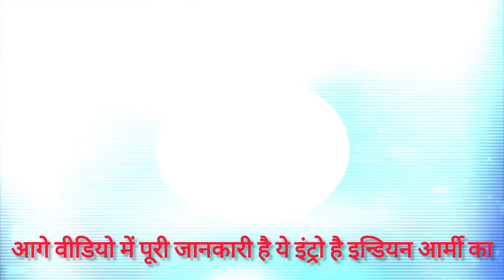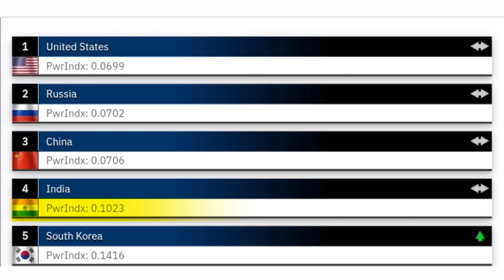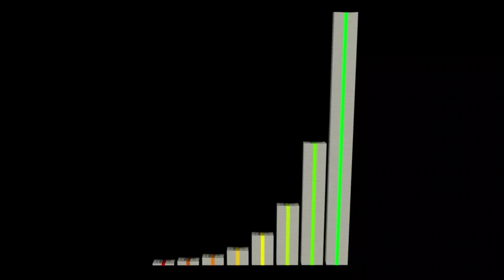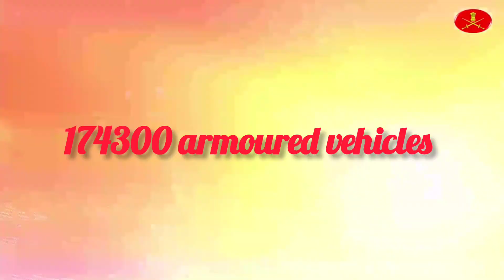global firepower index military power 2024, India vs Pakistan and China which country is stronger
India has the fourth strongest military globally, according to the index which evaluated the strength of 145 countries.
According to the ranking, Pakistan is at number 9 while Bhutan has the least powerful military in the world
india china relations and ladakh border dispute । major Shaitan Singh landmark memorial ladakh
site at Rezang La where the body of late Major Shaitan Singh, PVC was found after the epic battle in 1962 was dismantled by the Indian Army as it fell in the buffer zone agreed upon with China, so it's was not ture, basically one other memorial has been build for visiters who want to tribute Indian soldiers whom sacrifice their life in indo-shino war 1962.